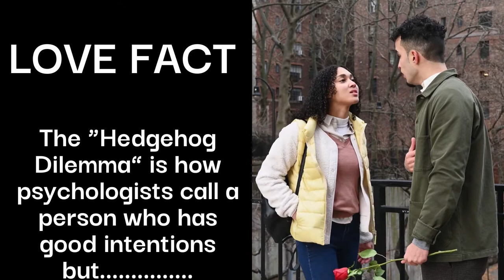LOVE FACT | DID YOU KNOW " HEDGEHOG DILEMMA.....???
LOVE FACT : The “Hedgehog Dilemma” is how psychologists call a person who has good intentions but cannot be intimate with other people without hurting them